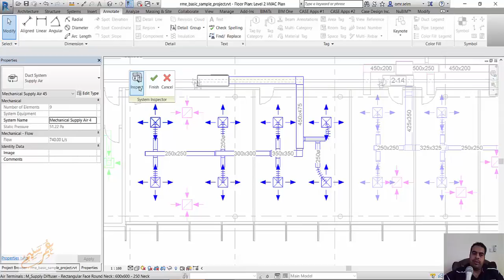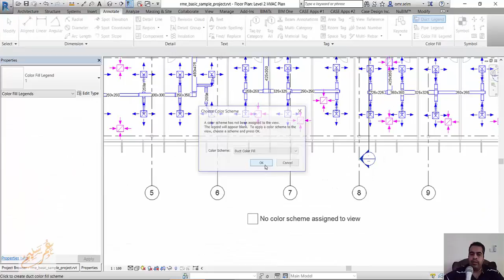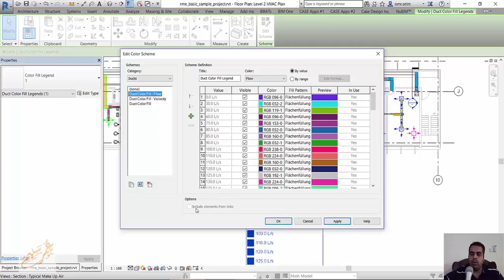Analyzing Duct Systems